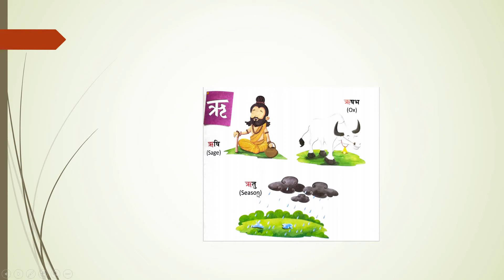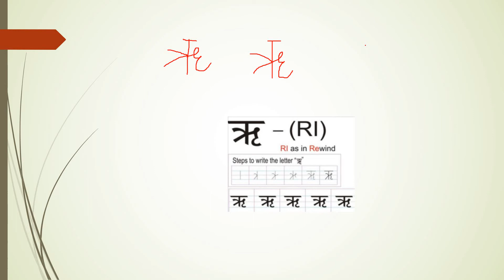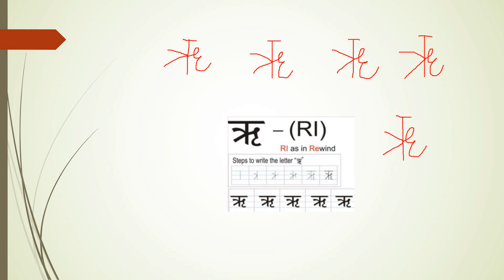HINDI CLASS 1 (JULY 12)